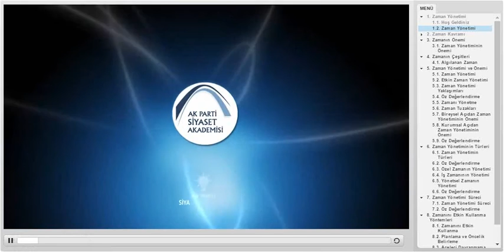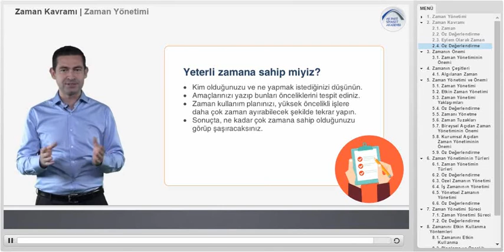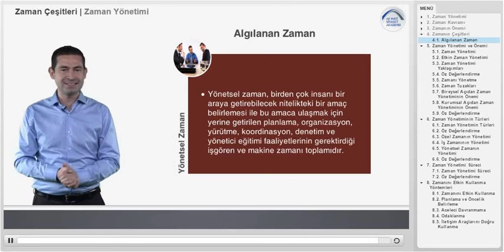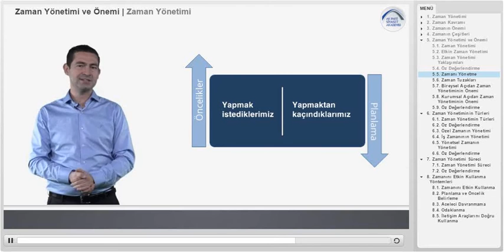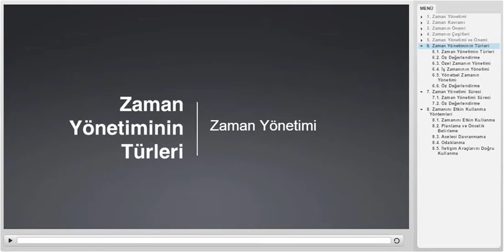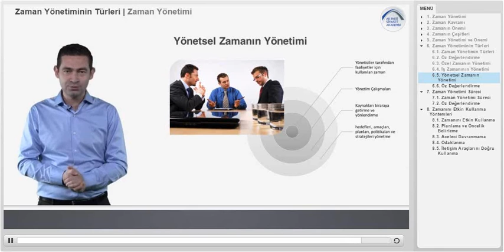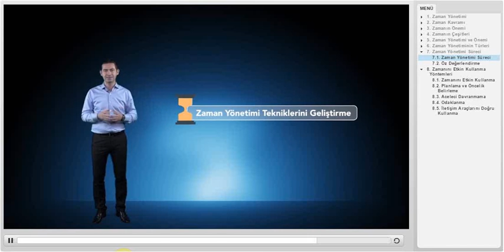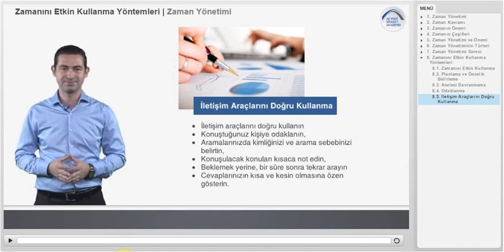AK Parti Siyaset Akademisi UZEM 3 - Zaman Yönetimi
Soru 1 / 10 10.0 Puan
Aşağıdaki ifadelerden hangisi gerçek zamanla ilgili olarak doğrudur?
A. Objektif zamandır.
B. Subjektif zamandır.
C. Hissedilmeyen zamandır.
D. Biyolojik zamandır.

Soru 2 / 10 10.0 Puan
Aşağıdaki ifadelerden hangisi psikolojik zamanla ilgili olarak doğrudur?
A. Objektif zamandır.
B. Subjektif zamandır.
C. Hissedilmeyen zamandır.
D. Biyolojik zamandır.

Soru 3 / 10 10.0 Puan
Aşağıdakilerden hangisi algılanan zaman türlerinden biri değildir?
A. Gerçek Zaman
B. Psikolojik Zaman
C. Subjektif zaman
D. Biyolojik Zaman
E. Yönetsel Zaman

Soru 4 / 10 10.0 Puan
Aşağıdakilerden hangisi bireysel açıdan etkin zaman yönetiminin bir sonucu değildir?
A. Birey hem kendisine, hem çevresindeki kişilere fayda sağlar.
B. Kariyerini daha iyi planlar.
C. Aile ve diğer insanlara daha fazla zaman ayırır.
D. Zaman yönetimi kişiye hayatının yönünü belirleme imkânı verir.
E. Zaman baskısı altında işlerine daha motive olurlar.

Soru 5 / 10 10.0 Puan
Aşağıdakilerden hangisi zaman yönetimi süreçlerinden biri değildir?
A. Zaman kullanım analizi
B. Zaman problemlerini tanımlama
C. Amaçları ve öncelikleri belirleme
D. Sosyal hayatı düzenleme
E. Günlük program ve rehberleri hazırlama

Soru 6 / 10 10.0 Puan
Aşağıdakilerden hangisinin iş yaşamında zaman yönetiminin önemlerinden biri değildir?
A. İş yaşamındaki rekabete avantaj sağlar.
B. Sürekli değişen çevre koşullarına uyum sağlayı kolaylaştırır.
C. İşletmeleri verimlilik ve kalite hedeflerine ulaştırır.
D. Kıt olan kaynakların en etkili biçimde kullanımına engeldir.

Soru 7 / 10 10.0 Puan
Zaman Yönetimi, zamanın amaçlar, sorumluluklar, zevkler ve hobiler arasında dengeli bir biçimde paylaştırılarak; sosyal yaşam, aile yaşamı, özel yaşam ve iş yaşamı ile ilgili faaliyetlerin etkili ve verimli bir biçimde planlanması ve gerçekleştirilmesi demektir.
A. Doğru
B. Yanlış

Soru 8 / 10 10.0 Puan
Zaman kavramı ile ilgili olarak aşağıdakilerden hangisi yanlıştır?
A. Başı ve sonu bilinmeyen soyut bir kavramdır.
B. Elle tutulmaz, gözle görülmez, biriktirilemez, geri döndürülemez, yenilenemez.
C. Objektif (gerçek) ve sübjektif (algılanan) zaman olarak ikiye ayrılaır.
D. Bireylerin aynı miktarda sahip olmadığı bir kaynaktır.

Soru 9 / 10 10.0 Puan
Zaman, dünden bu güne gelen ve yarına giden, sürekli, geri dönmeyen, tek yönlü akıştır.
A. Doğru
B. Yanlış

Soru 10 / 10 10.0 Puan
Zamanla ile ilgili olarak aşağıdaki ifadelerden hangisi yanlıştır?
A. Çoğaltılabilir
B. İkame edilemez
C. Parayla satın alınamaz
D. Geri döndürülemez